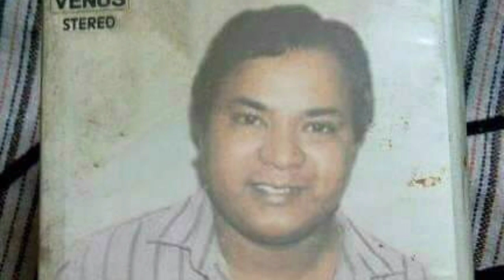Mohammad Aziz Sahab Udit Naraya Kumar Sanu Duet Song By Nabeel Aziz